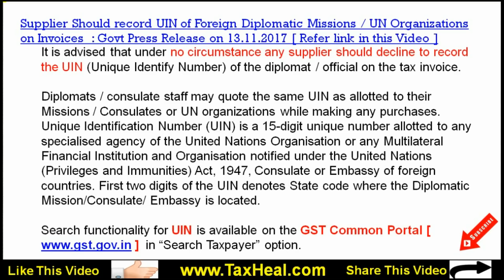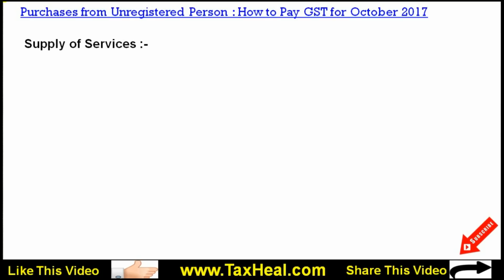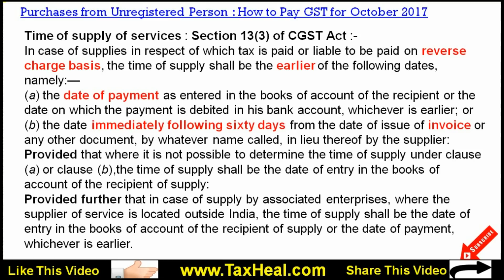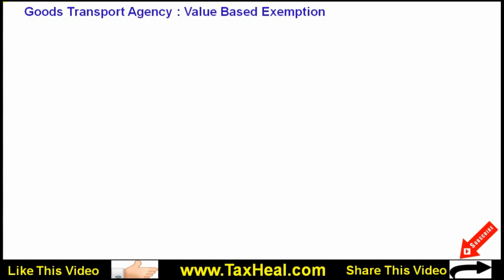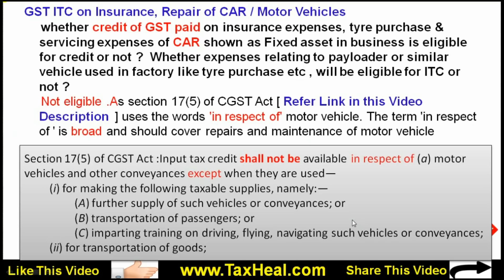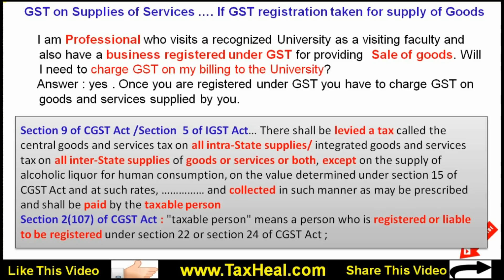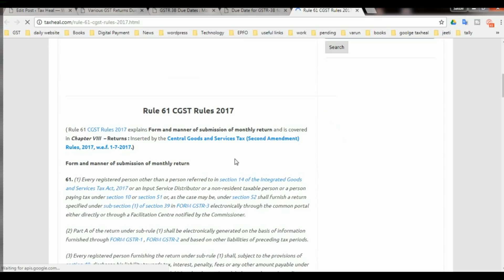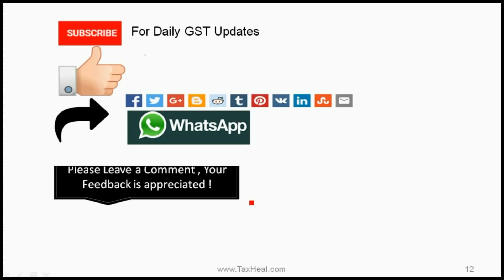GST News 14.11.2017 by TaxHeal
GST News Compiled on 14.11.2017 by TaxHeal

GST : Supplier Should record UIN of Foreign Diplomatic Missions / UN Organizations

CGST Act : Notification No. 38/2017 – Central Tax (Rate) dated 13th October, 2017

IGST Act : Notification No. 32/2017 – Integrated tax (Rate) dated 13th October, 2017

UTGST Act : Notification No. 38/2017 – Union Territory tax (Rate) dated 13th October, 2017 ]

GST News 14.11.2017 by TaxHeal Headlines
1. Supplier Should record UIN of Foreign Diplomatic Missions / UN Organizations on Invoices  : Govt Press Release on 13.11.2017
2. Purchases from Unregistered Person : How to Pay GST  October 2017
3. How to Register Casual Taxable Person on GST portal
4. ICAI GST e-Newsletter  October 2017 : Indirect Tax Committee ICAI
5. Goods Transport Agency : Value Based Exemption
6. GST ITC on Insurance, Repair of CAR / Motor Vehicles
7. GST on Transfer of Business Assets to another branch in Other state
8. GST on Supplies of Services …. If GST registration taken for supply of Goods
9. Due Date of Various GST Returns : Notification wi